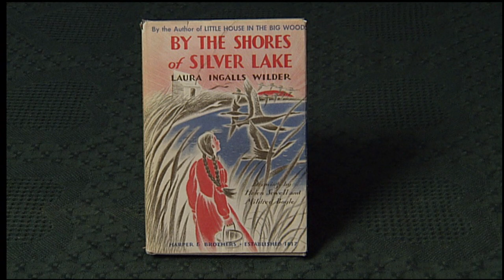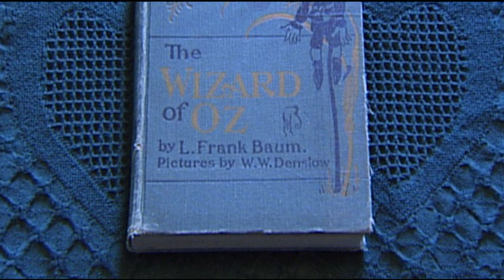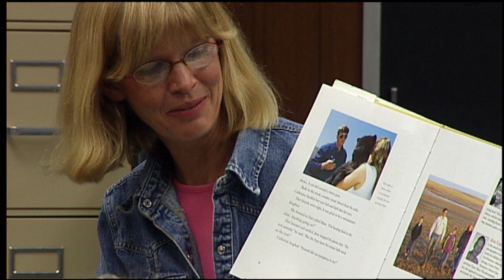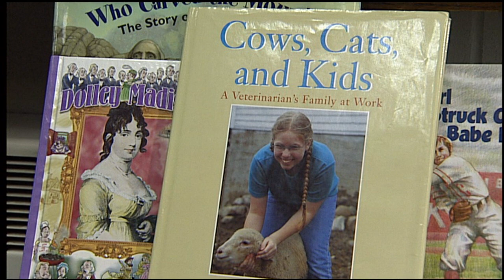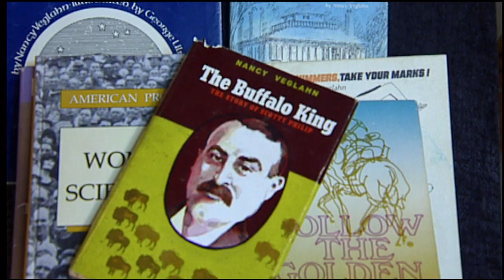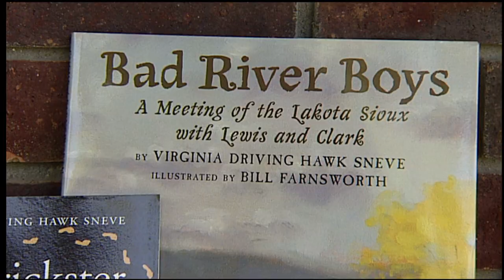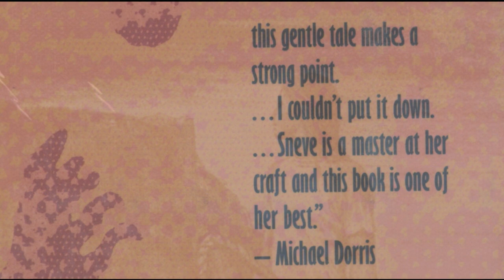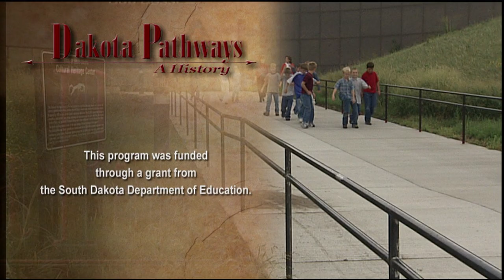Dakota Pathways: Telling Stories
Dakota Pathways: A History was a 20-part series used by Educator's across South Dakota for use in their classrooms. The 14 minute long segments explore some of the history of South Dakota. Telling Stories is the 19th segment produced in the series.

South Dakota's history is filled with a wide variety of stories to be told and story-tellers to tell them. From Zitkala-Sa (Gertrude Simmons Bonnin) to Laura Ingalls Wilder; from L. Frank Baum, to Virginia Driving Hawk Sneve, South Dakota has been graced with fine authors and great story-tellers. This episode takes a look at several of them and even reenacts some of their stories.